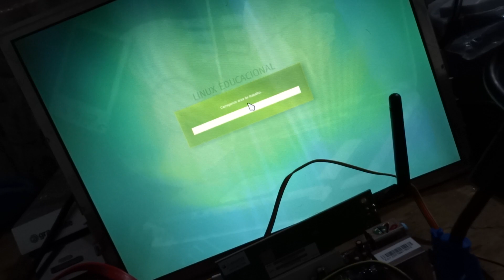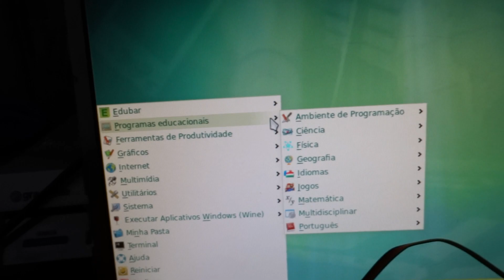Video teste CPU projetor Diebold